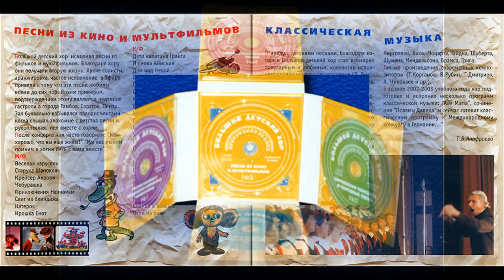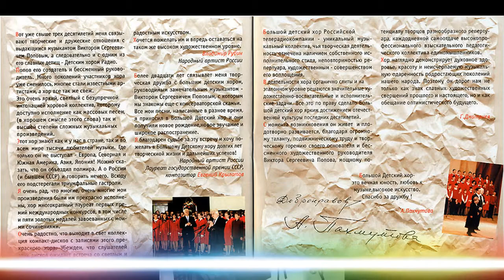Большой Детский хор - Зачем остывать костру